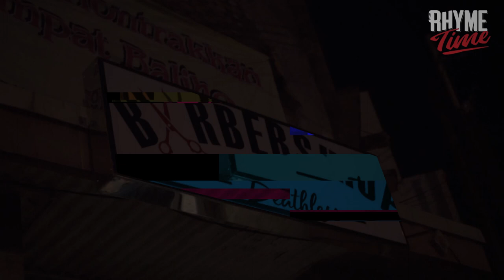RYHME TIME | VOL 6 | Daveyonel, BomBom & xArdetto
Watch Bombom, Daveyonel & xArdetto